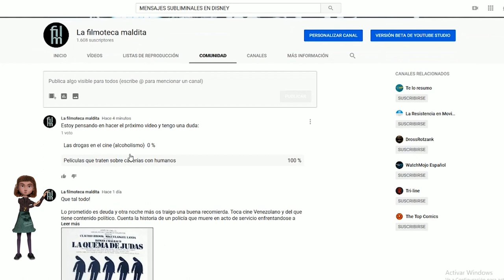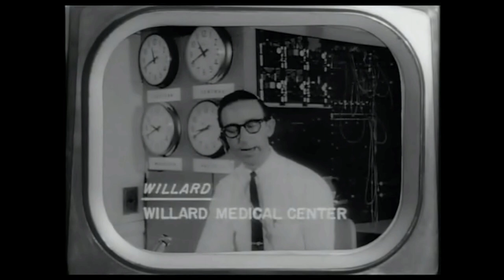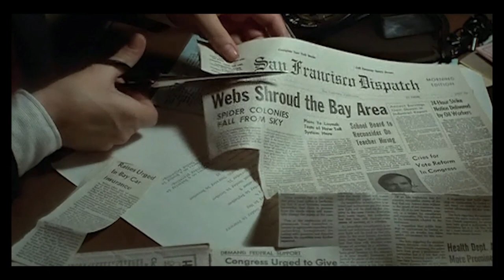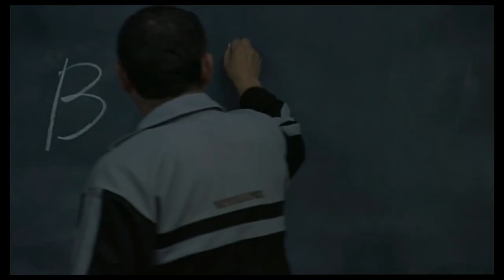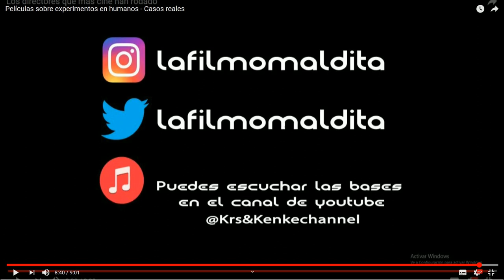Terror con trasfondo político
Que pasa peña!

No se si estais al tanto, pero youtube me ha abierto la opción de comunidad. Así que usaré esa ventana para enseñaros nuevas pelis y haceros una pequeña reseña de ellas  . Así podeis seguirme la pista con el cine que veo. A parte también me permiten hacer encuestas. Estas, las utilizaré para que sea la peña la que elija de que va el siguiente video.
En esta primera encuesta ganó la propuesta de un suscriptor que me pidió un video sobre cine de terror que esconda contenido político. Así que os animo a que participeis en las votaciones y que me sigais proponiendo más videos.
Películas de las que hablaré:

La noche d e los muertos vivientes (1968)
George Romero, USA

La invasión de los ladrones de cuerpos (1956)
Don Siegel, USA

La invasión de los ultracuerpos (1978)
Philip Kaufman, USA

Battle Royale (2000)
Kinki Fukasaku, Japón

El corredor del laberinto (2014)
Wes Ball, USA

El gran torneo (2009)
Scott Mann, UK

Turkey Shoot (1982)
Brian Trenchard-Smith, Australia

PaintBall (2009)
Daniel Benmayor, España